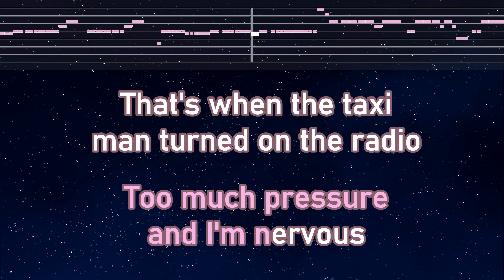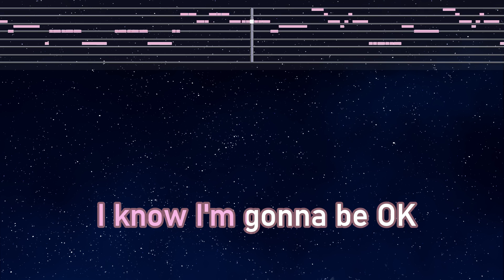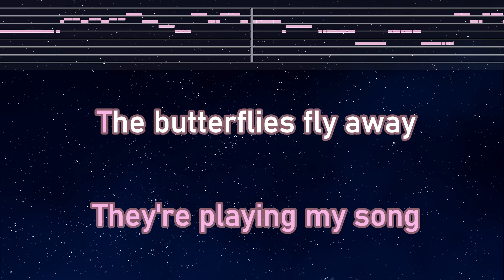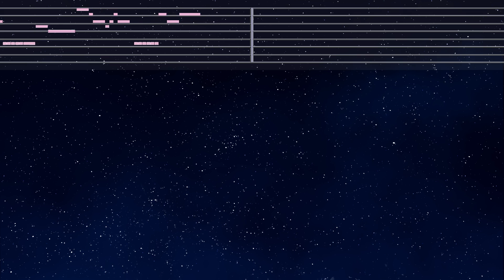Karaoke♬ Party In The U.S.A. - Miley Cyrus 【No Guide Melody】 Instrumental, Lyric, BGM